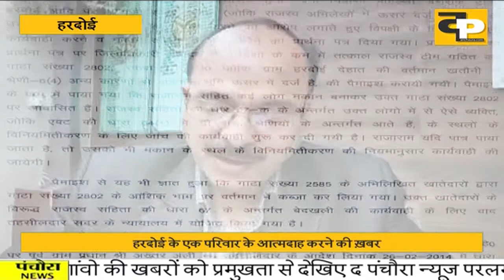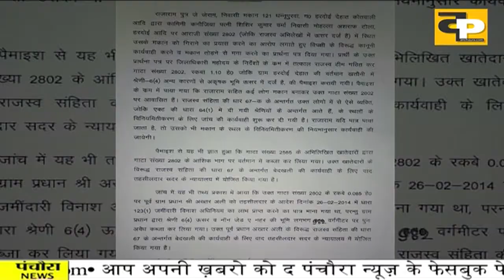पीड़ित परिवार के आत्मदाह करने की कोशिश